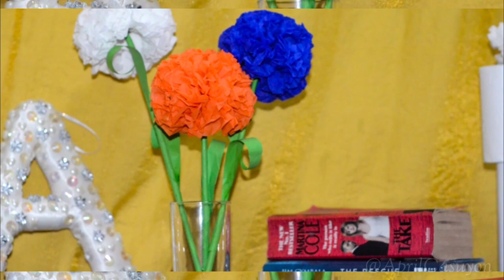DIY Tissue Flower| How to make| Fast and easy